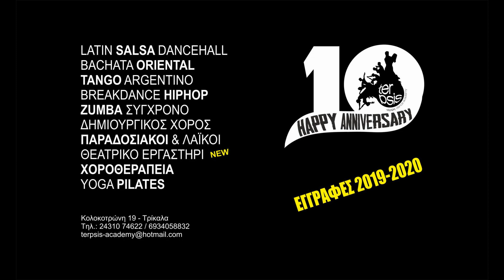Χοροθεραπεία στην σχολή χορού Terpsis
Χοροθεραπεία από την Δέσποινα Μητούλα στην σχολή χορού Terpsis.
Ευχαριστώ  πολύ τούς υπεύθυνους της σχολής Ιωάννα Τσεργή, Γεωργία Τσιγάρα και Αθανάσιο Μπουργάνη .  Την Δέσποινα Μητούλα για την παρουσίαση της χοροθεραπείας. Τέλος τον Θοδωρή Γραβάνη για την επεξεργασία του βίντεο.
Trikala Culture γιατί ο πολιτισμός παίζει εδώ.